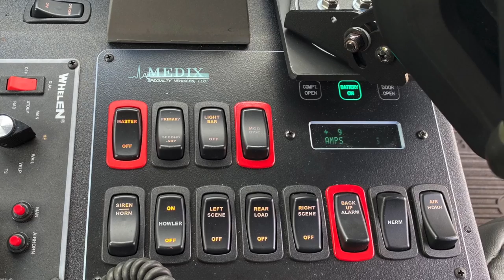The New F-450 Ambulance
Overall Vehicle Dimensions:
Length: 302″
Width: 99″
Height: 112″

Exterior Modular Body Dimensions:
Length: 170″
Width: 97″
Height: 91″

Interior Modular Body Dimensions:
Length: 165″
Width: 90 3/4″
Height: 72″

Ford F450 Chassis Cab Four Wheel Drive

Wheelbase 189″ – 108″ CA Dual Rear

G.V.W. 16,500 lbs.

Powertrain/Functional:
Engine: 6.7L “Powerstroke” Turbo Diesel V8 300 hp @2800 RPM, 660 lbs torque @1600 RPM

Single Stage Turbo Charger
Instant Start Glow Plugs for quick engine starts
Diesel Emissions Fluid 6-gallon tank – mounted
behind the frame rail on the driver's side
Intelligent Oil Life Monitor
Water Pump with 125 gallons per minute flow rate

Transmission: Heavy Duty “TorqShift” Six Speed
Select Shift Automatic with Overdrive
Electronic Shift on the Fly with automatic locking
front hubs with manual override.
Brakes – 4 wheel Anti-lock Braking System
Traction Control – DRW Models
Fuel Capacity: 40-gallon single tank (aft axle)
Front Axle: 7,000 lb. Monobeam, Dana Super 60
Rear Axle: 12,000 lb. Full Floating Dana S110
Suspension:
Heavy Duty Front Coil Springs (7,000 lbs.)
Rear Leaf Springs, main & auxiliary (12,000 lbs)
Shock absorbers, front & rear 1.38″
Stabilizer bar, front, and rear
Power Steering
Steering Damper

Instrumentation: multifunction switch message center –
Gauges: Oil Pressure, Coolant Temperature, Trans Temp,
w/Indicator Lights, Tachometer, Trip Odometer, Turbo boost,
water in fuel warning light, low/contaminated diesel exhaust
fluid warning lights, glow plug preheat indicator
Ambulance Prep Package – 47A
Rear axle 4.10 Limited Slip
Auxiliary transmission oil cooler
Dual OEM HD Alternators (total 355 amps)
Dual 750 CCA Batteries
Stationary elevated idle control (SEIC)

Safety/Security:
Driver/Passenger frontal and side airbag/curtain
Passenger-side airbag deactivation switch
Belt-Minder – chime & flashing warning light on the instrument panel if belts are not buckled
Safety Belts – color coordinated with height adjustment (front outboard seating positions only)
SOS Post-Crash Alert System
Securi-lock Anti Theft Ignition
Tires:
Front & Rear LT225/70R 19.5G All Season (6)
Spare Tire: LT225/70R 19.5G (All Season)
Wheels; 10 hole Disc, 19.5″ x 6″ Steel
Exterior Trim:
Dual Electric Horns
Chrome Front Bumper & Grille Surround
Mirrors: Black Manually Telescoping Trailer tow
w/Power-Heated Glass, integrated clearance lights, and two way fold-away
Lights – roof/marker clearance lights
Under Hood Service Light
Dual Beam Jewel Effect Headlights
XLT Interior Cab Trim:
Air Conditioning
Cloth Headliner, Map Pockets
AM/FM Radio w/CD/Mp3 Player/Clock
Interval Windshield Wipers
Tilt Steering Wheel/Speed Control – steering wheel-mounted
Power Windows/Door Locks
Color-keyed Carpet / Floor Mats
Headlights on an audible alarm
Dual overhead Map Light
Daytime Running Lights
Front seats, high series cloth – 40/20/40